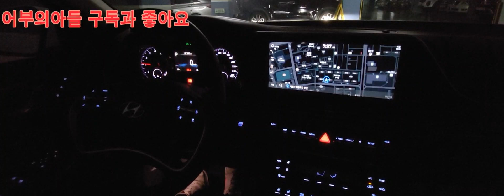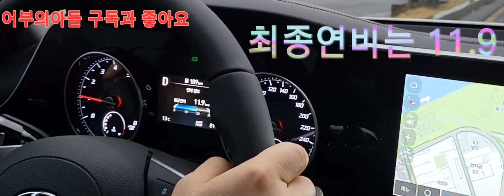더뉴그랜저 당산에서 노량진수산시장 드라이브 연비확인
안녕하세요!

일요일 아침 더뉴그랜저 당산역에서 노량진수산시장까지
드라이브 영상 입니다.
created by 어부의손자^^

감사합니다.